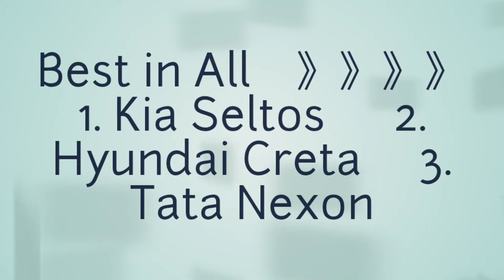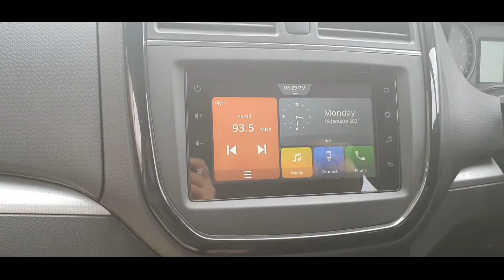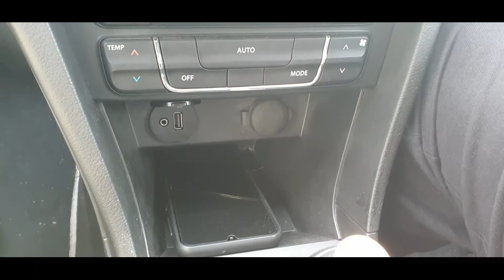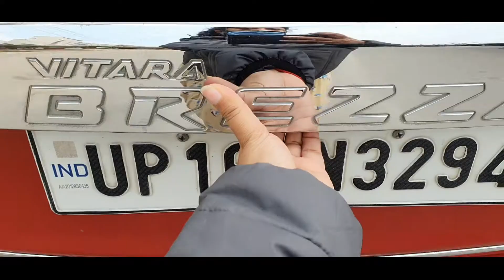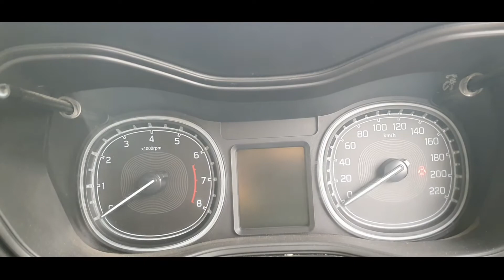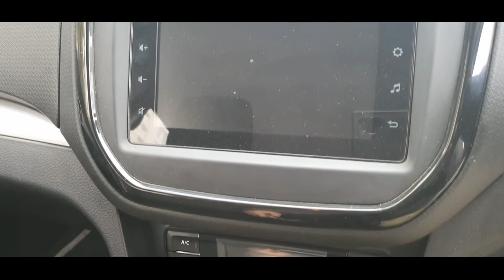New Vitara Brezza ZXI plus Maruti Suzuki reviews 2021|new Brezza ZXI Plus vs ZXI vs VXI |Safest car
New Vitara Brezza ZXI plus Maruti Suzuki  reviews|new Brezza ZXI Plus vs ZXI vs VXI | Safest car

Maruti Vitara Brezza ZXI Plus Prices: The price of the Maruti Vitara Brezza ZXI Plus in New Delhi is Rs 9.80 Lakh (Ex-showroom).

Maruti Vitara Brezza ZXI Plus mileage : It returns a certified mileage of 17.03 kmpl.

Maruti Vitara Brezza ZXI Plus Colours: This variant is available in 9 colours: Granite Grey, PREMIUM SILVER, Autumn Orange, Pearl Arctic White, Torque Blue, Torque Blue With Midnight Black Roof, Granite Grey With Autumn Orange Roof, Sizzling Red With Midnight Black Roof and Sizzling Red.

Maruti Vitara Brezza ZXI Plus Engine and Transmission: It is powered by a 1462 cc engine which is available with a Manual transmission. The 1462 cc engine puts out 103.26bhp@6000rpm of power and 138nm@4400rpm of torque.

Maruti Vitara Brezza ZXI Plus vs similarly priced variants of competitors: In this price range, you may also consider

Hyundai Venue SX Turbo, which is priced at Rs.9.97 Lakh. Mahindra XUV300 W8, which is priced at Rs.9.99 Lakh and Hyundai Creta E, which is priced at Rs.9.99 Lakh.

Visit the FindHere KuchBhi! Amazon Page to shop a selection of favorite products, parts and accessories :-

Follow on :-